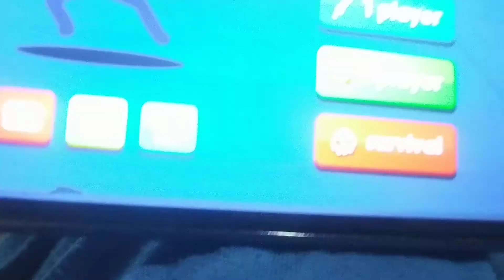22 June 2021